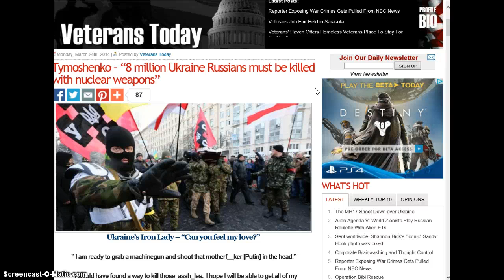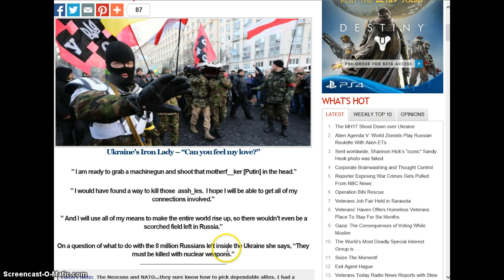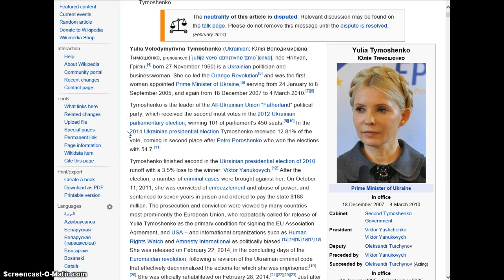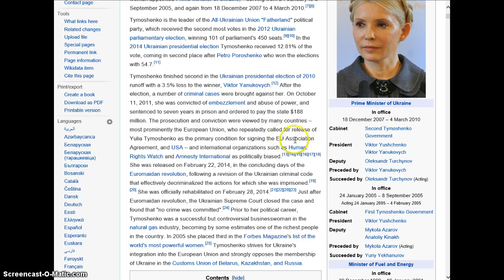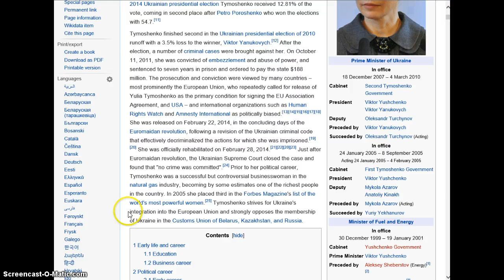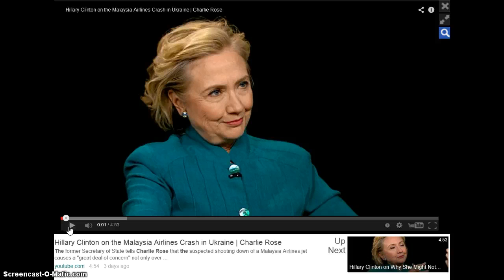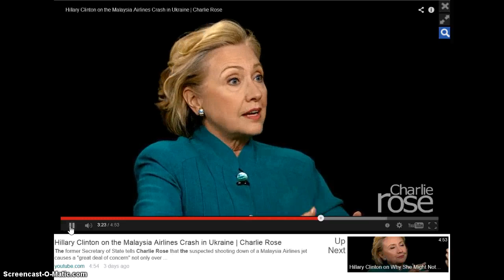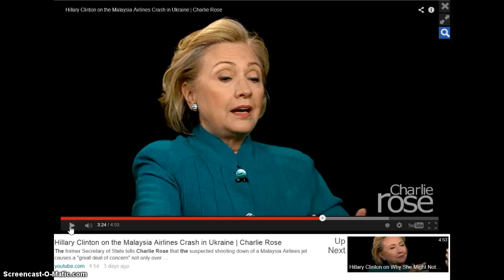Who Benefits From The Shooting Down of The Malaysian Plane? Part 1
See through the lies and find the truth.Who had the resources,the motivation,and stood to benefit the most by shooting down this Malaysian airplane?Russia would gain nothing but world condemnation,so who would benefit,who could look good and sound good using this incident to further an ultimate goal,an ultimate agenda?